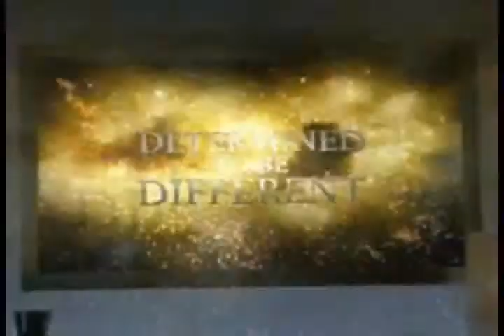Commonwealth Bank commercial [2008]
2008 television commercial for Commonwealth Bank, using their new campaign of 'Determined To Be Different', herein depicted dodgy Amercian ad-agency creating a "block buster" epic ad which (badly) steals bits for well-known movies, like Crocodile Dundee & Mad Max.